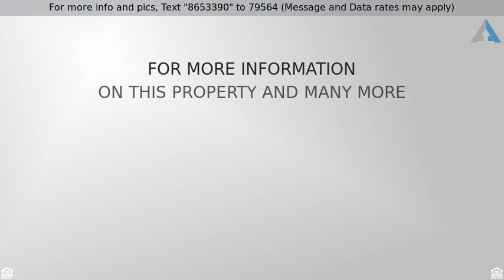Priced at $414,900 - 7713 Catchfly Lane, DeForest, WI 53532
Conservancy Place 4 Bedroom Home

Now Listed! 7713 Catchfly Ln, DeForest, WI - $414,900
4 Beds | 3.5 Baths | 2,712 SF | 3 Car | .28 Acre

Fabulous kitchen w/ granite countertops, SS appliances, under cabinet lighting, bfast bar & pantry. New Bamboo floors on main level. New carpet in upper level and basement. Gas fireplace in living room. Master suite with walk-in closet & double vanity. Secondary bedrooms are large with walk-in closets or window seat. Fenced in yard. Updated landscaping in 2018. Radon mitigation system. Enjoy Conservancy, parks, walking/biking path, splash pad and more.